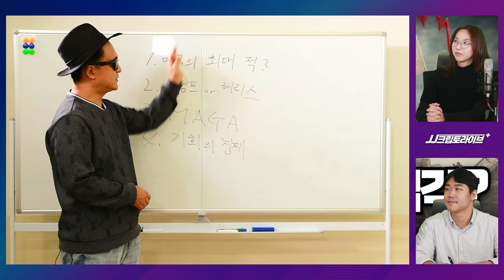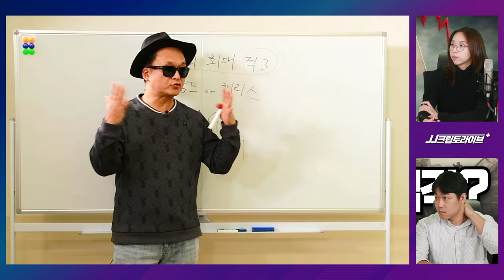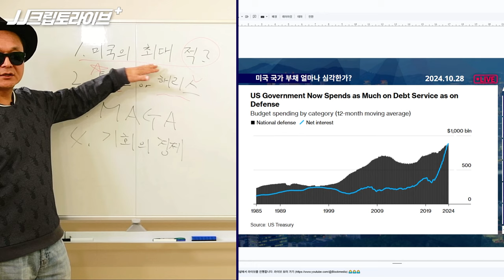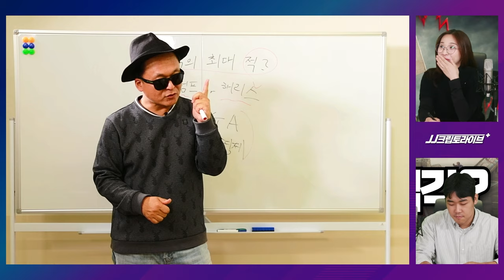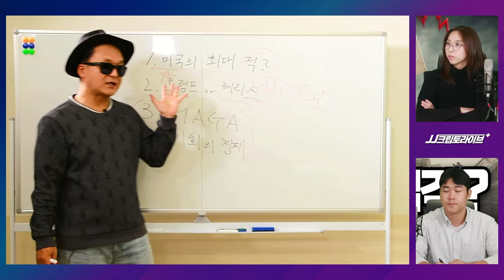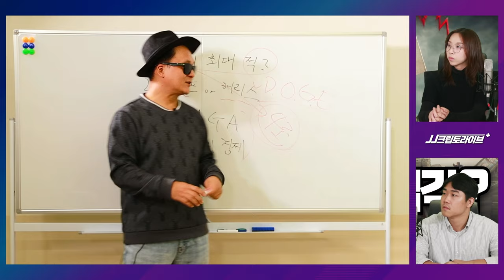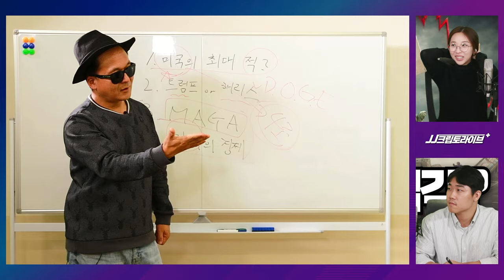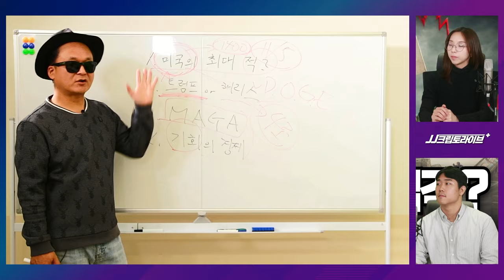결국 대안은 비트코인! 트럼프 vs 해리스 누가 되든 미 부채는 심각 (JJ, 이현지, 정윤재)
향후 10년간 미국의 부채는
누가 대통령이 되든 증가할 것입니다.

해리스가 되냐 트럼프가 되냐를 논하기보단
연준이 금리를 어느 정도 낮추느냐가 중요할 것입니다.
비트코인 가격 상승에 있어서요.